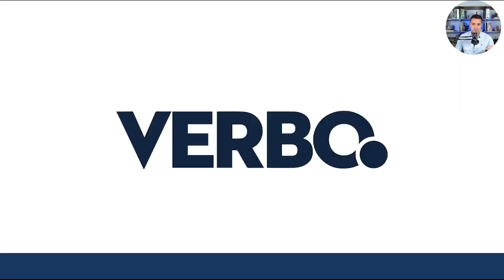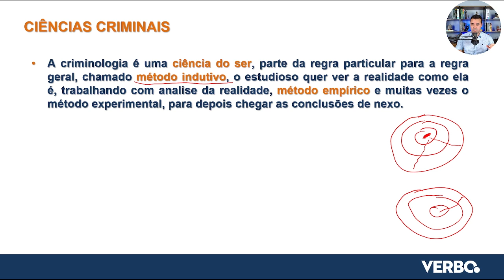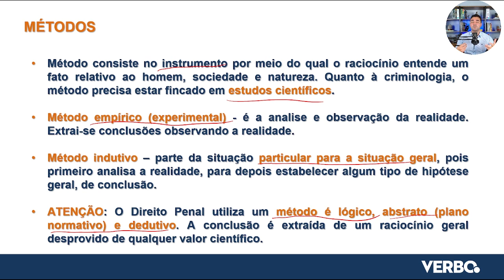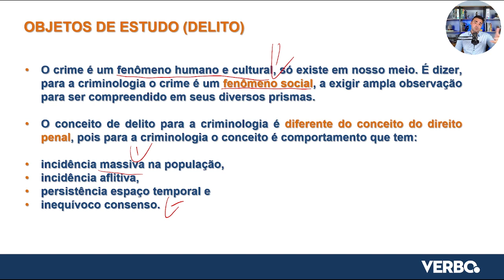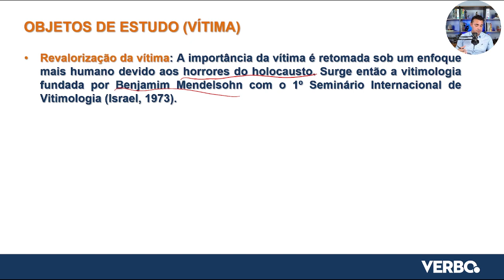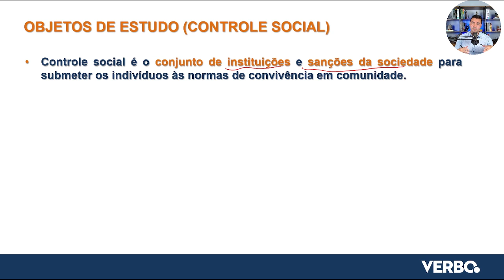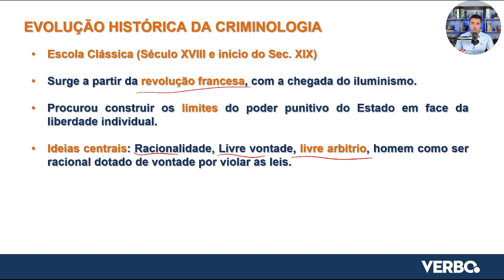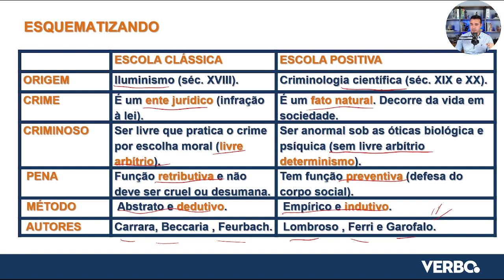Criminologia | Curso Gratuito PC/RS Delegado de Polícia | Aula 04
Assista a uma amostra de alto nível do novo curso da Verbo. O Curso Gratuito PC/RS Delegado de Polícia reúne aulas de Delegados de Polícia de todo o Brasil.
Aprenda os temas decisivos nas provas com verdadeiras autoridades das carreiras policiais.

AULA 01 - Crimes contra a vida - Gabriel Borges, Delegado de Polícia PC/RS
AULA 02 - Estatuto do Desarmamento - Anezio Andrade, Delegado Federal
AULA 03 - Ação Penal - Thiago Dantas, Delegado de Polícia - PC/PR
AULA 04 - Criminologia - Geovane Klipel, Delegado de Polícia PC/RS
AULA 05 - Português - Juliano Viegas, Professor de Português
AULA 06 - Crimes contra dignidade sexual - Waleska Alvarenga, Delegada PC/RS
AULA 07 - Prisão - Alexandre Salim, Promotor de Justiça MP/RS

👉 PROJETO PC/RS DELEGADO DE POLÍCIA
A Verbo reuniu Delegados de Polícia nacionalmente respeitados para uma missão: conduzir você até a aprovação no concurso para DELEGADO DE POLÍCIA CIVIL do Rio Grande do Sul.

Se você tem formação completa em Direito e o sonho de ser Delegado de Polícia na PC/RS, chegou ao lugar certo. Mais do que um curso, lançamos um verdadeiro projeto de aprovação com aulas inéditas e específicas para o concurso da Polícia Civil do Rio Grande do Sul.

As vagas são limitadas. Garanta a sua hoje mesmo.